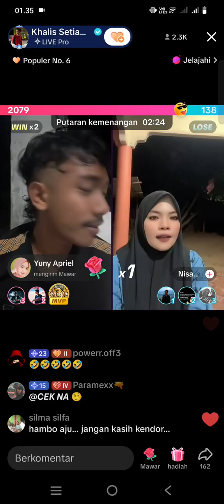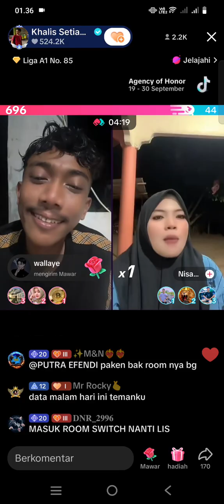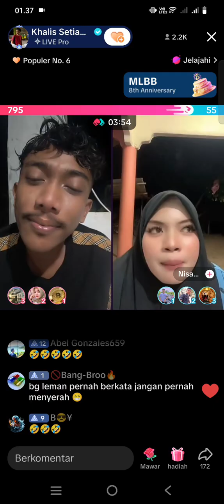Bagian peuget Film Tom And Jerry